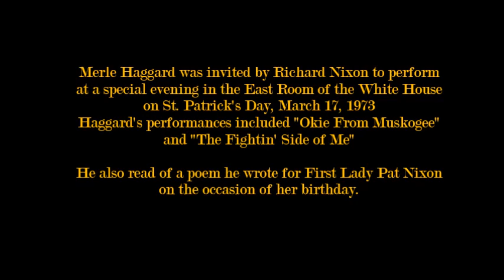Merle Haggard - Okie From Muskogee & The Fightin' Side of Me – Nixon White House - 1973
Audio excerpt from a March 17, 1973 White House St. Patrick's Day performance by Merle Haggard, who was invited by and introduced by Richard Nixon to play a a few songs for a country music special evening in the East Room. His performances included "Okie From Muskogee" and "The Fightin' Side of Me", he also read of a poem he wrote for First Lady Pat Nixon on the occasion of her birthday.